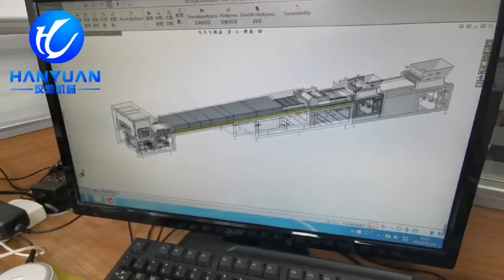Company Information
Hello everyone, this is a food machinery manufacturing company from China. This video I want to share with you is our company, including the appearance of the company, clean office, busy and orderly workshop, production line and so on. Welcome to negotiate with us.